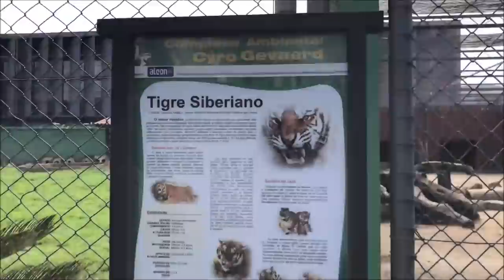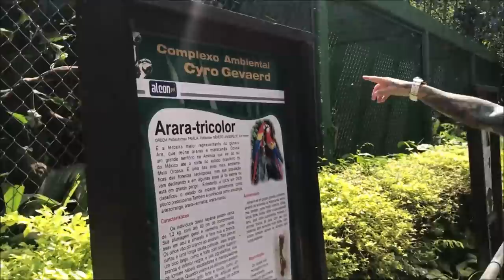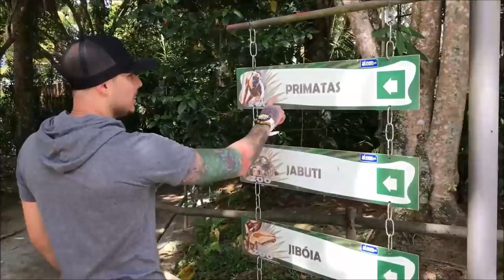FIZ O TESTE DE GRAVIDEZ | Família jeito loko de ser